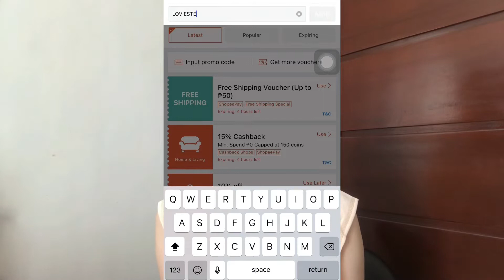Lovito Try On Clothing Haul ✨ || Mau Aradanas 💋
Hey there, It’s Mau! 👋🏻

Thank you very much, Lovito Official Family! 🤍

Thank you very much, Lovito Family!

I will see you on my next one! Stay safe, loves! 💋